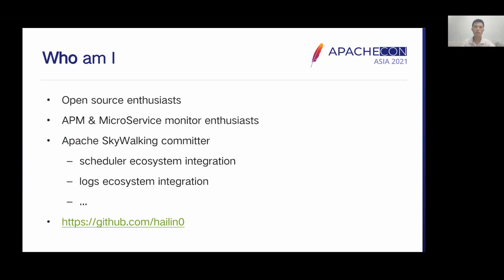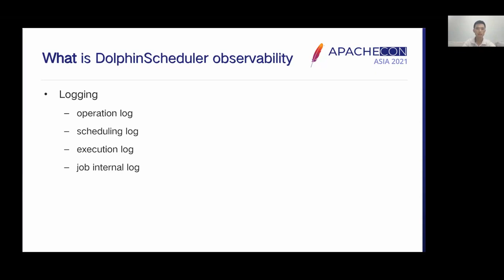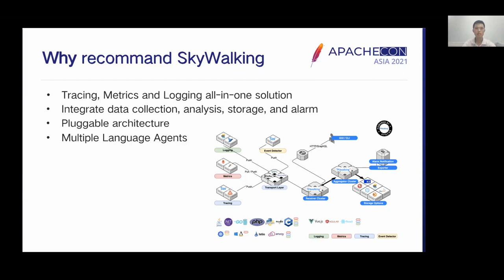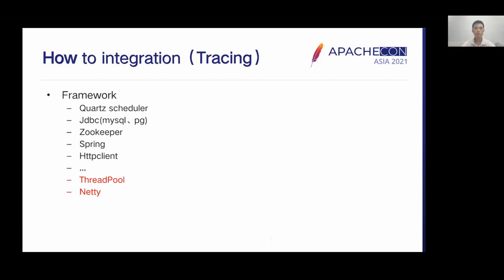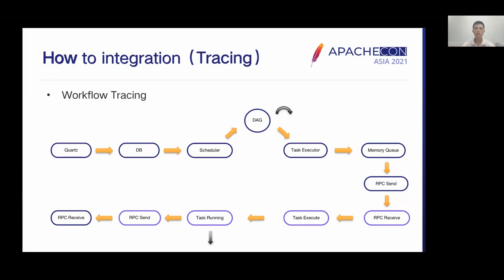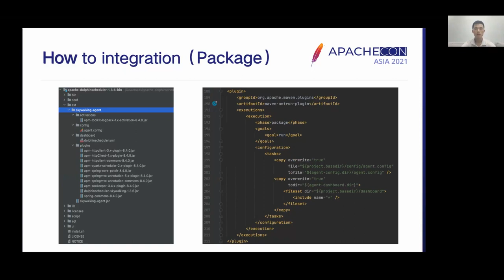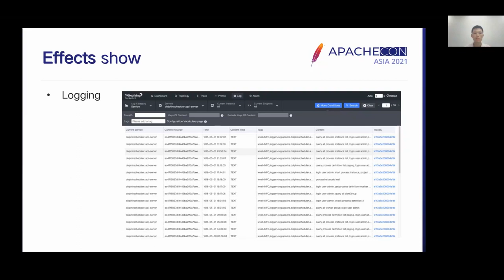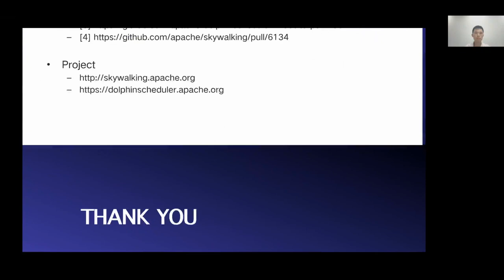Monitoring Dolphinscheduler With Skywalking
DolphinScheudler is a distributed and easy-to-extend visual workflow scheduler system. Use SkyWalking, could provide the full monitoring capability, including logs, metrics, traces, to observe the status of DolphinScheudler, even the internal status of dataflow.

Hailin Wang: Open Source enthusiast, Skywalking & DolphinScheduler contributor